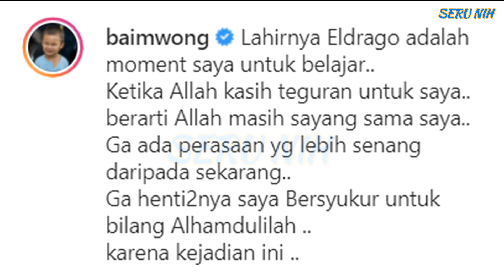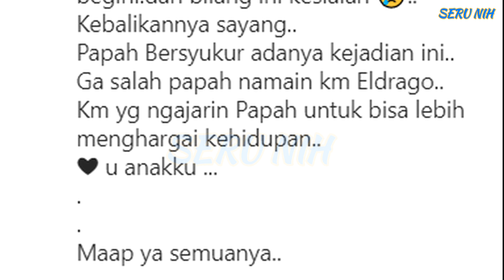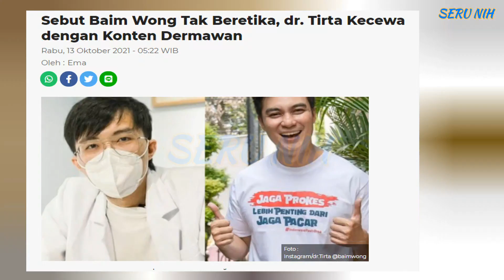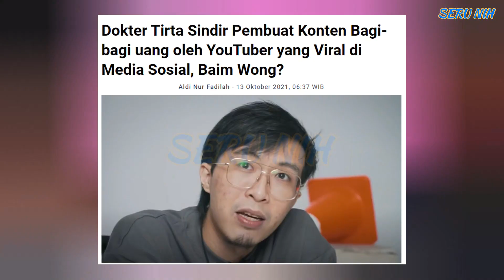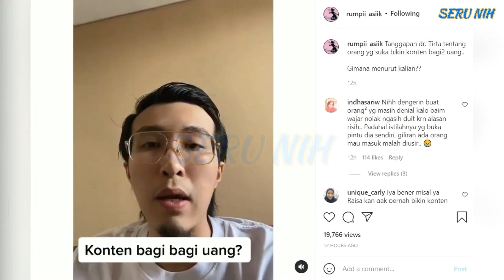BAIM WONG Ungkap MAAF & Ingin Bertemu KAKEK SUHUD - NIKI Sindir KEBUSSUKAN & Dr TIRTA Skakmat GINI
BAIM WONG Ungkap MAAF & Ingin Bertemu KAKEK SUHUD - NIKI Sindir KEBUSSUKAN & Dr TIRTA Tegaskan INI